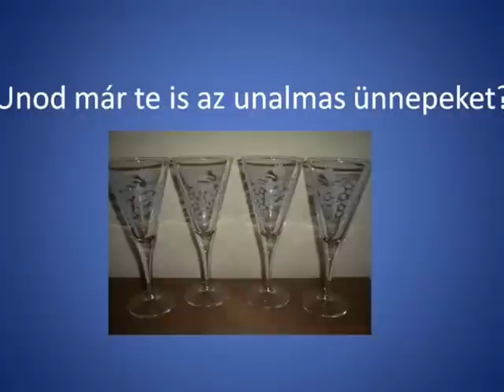Üveggravírozás egyszerűen - DREMEL 300 mikrogéppel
Üveg és tojás gravírozás DREMEL magasfordulatú géppel